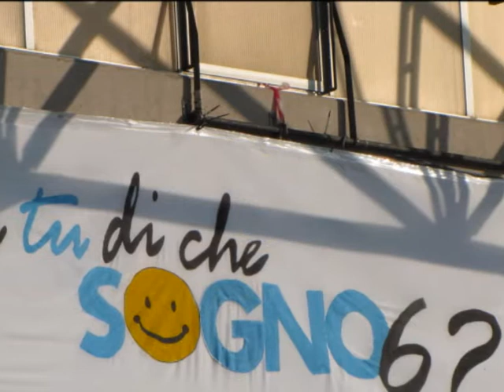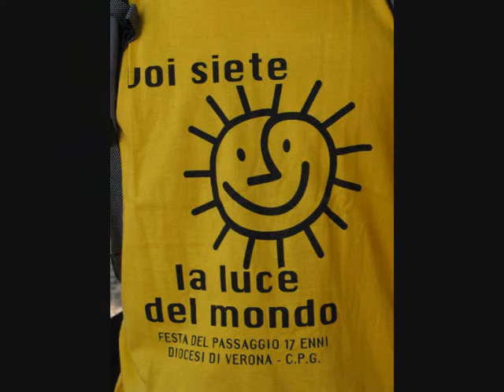foto meeting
Siti web parrocchie di Bussolengo - Unità Pastorale